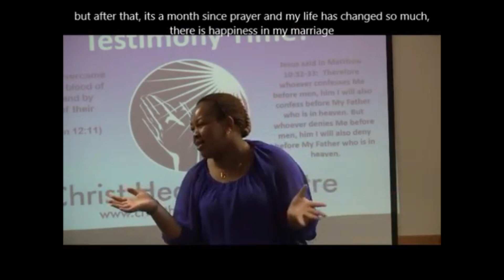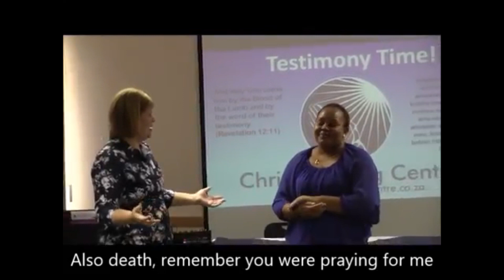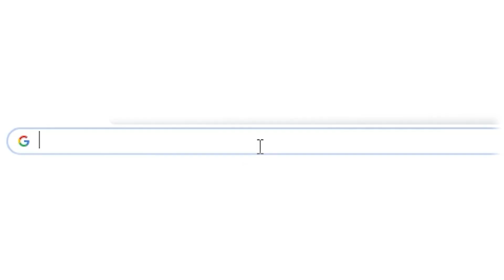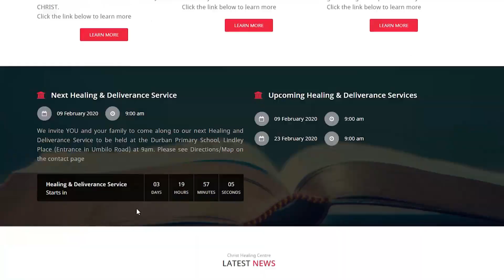Marriage Restored After Deliverance from Spiritual Husband | Powerful Testimony & Deliverance [2015]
Witness an incredible testimony of how a marriage was fully restored after deliverance from a spiritual husband. This powerful story reveals the importance of breaking spiritual strongholds and experiencing true freedom through Jesus Christ. If you're seeking healing, restoration, or deliverance in your life, this testimony will inspire and encourage you. 🙌

We are a Healing and Deliverance Ministry currently based in Durban South Africa.

See our Vision on our website, Click on this On the Website is more information about attending/times/dates for our Services and Schools.

You are most welcome to attend our services, we encourage you to see the FAQ page on our before attending and be encouraged by watching the testimonies.